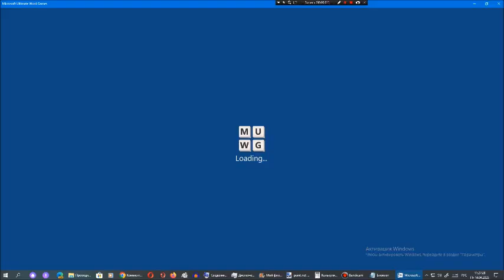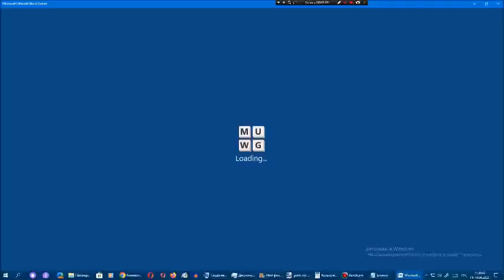Ставка слов от Арсения Иванова. Испытание 1. Мир 12. Часть 59